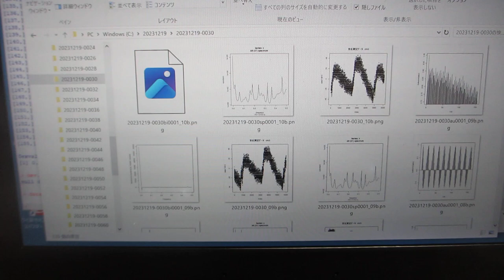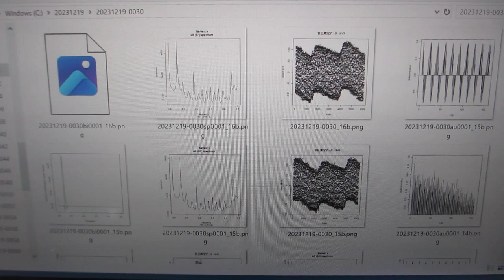超音波データの統計数理ーーR言語・環境による解析ーー（超音波システム研究所）